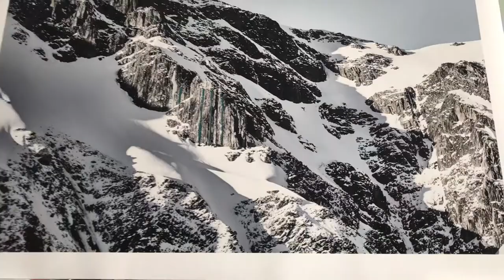Raw Formation: Gold Series By Marija Ivkovic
Raw Formation: Gold Series

A behind the scenes video showing the process of 'Raw Formation: Gold Series' By Marija Ivkovic

"A single ounce of gold can be hammered into a sheet measuring roughly 9.5 square metres. A sheet of gold leaf can be about 400 times thinner than a single human hair. To me, this absolute fragility of what is one of our most precious elements resonates with the vulnerability of our most sacred environment.

Shot from a helicopter 3000m above sea level in the South Island of New Zealand, my intent was to capture the rare beauty of the landscape, exposing its natural, untouched rawness. Facets of each image have been finely hand cut to reveal 23 carat double gold leaf from within, representing an underlying layer of preciousness.

While our Mother Earth is often powerfully grand, we need to observe and respect her unspoken fragility."

A big thank you to all sponsors for the lovely support.

Mt Difficulty Winery
Cargo Brewery and Kitchen
SunStudios
Bison